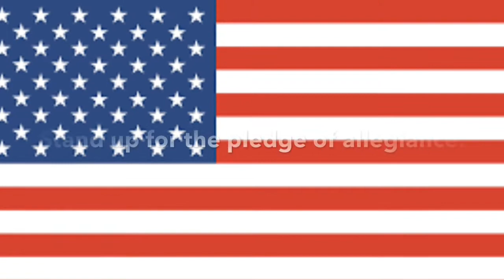March 26, 2018